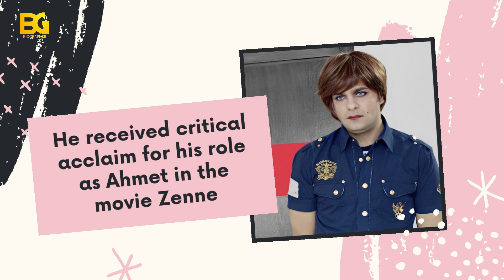BIOGRAPHY OF ERKAN AVCI (NIKOLA) REAL LIFE & FACTS#kurulusosman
WELCOME WITH  INTERSETING VIDEO ABOUT AYA NIKOLA WE WILL SEE HIS LIFE IMORTANT ASPECTS
1.EARLY LIFE
2. CAREER
3.RELATIONSHIP
4.MOVIES
5 .TV SERIES
6. AWARDS